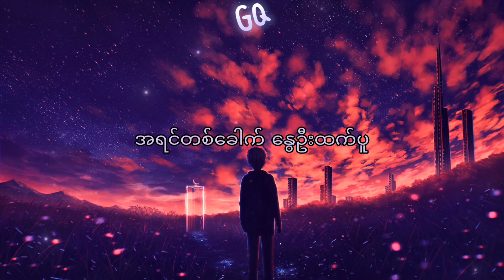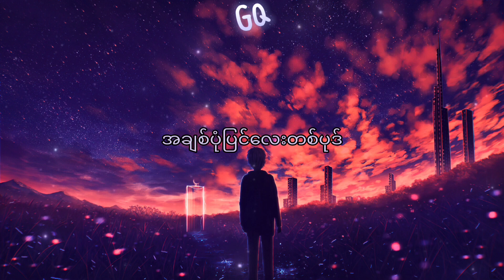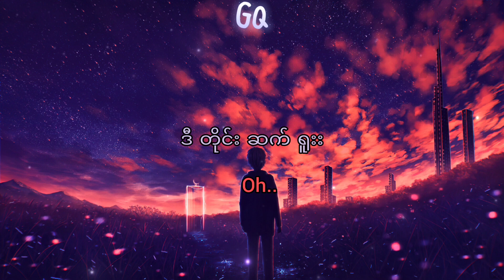လွမ်းချင်း - Yan Naing B+ (Lyrics Video)